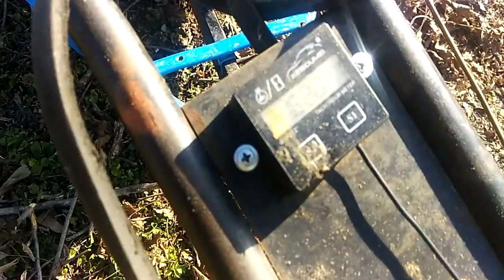Заготовка дров мотоблоком и бензопилой P.I.T. 20кубов за два дня